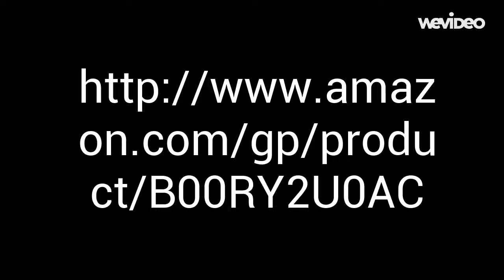Outdoor Patio Chairs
Outdoor Patio chairs might possibly be the absolute most utilitarian seating plans you can put on your patio. Whether your patio is like a blustery Los Angeles gazebo or a piece of an extravagant waterfront apartment suite with exit to the water's edge, picking outdoor patio chairs to supplement whatever remains of your patio furniture is key.

Maybe your patio is settled between a few organizations and space is at a premium. The sort of patio seat you pick can represent the moment of truth the consistency and stream of the outline of your patio and your home, especially if your patio opens up straightforwardly from your living or feasting zone. For this and numerous different reasons, the quietness practiced in picking the privilege outdoor patio chairs is definitely justified even despite its weight.

By differentiation, you may have a sprawling patio with an Olympic-sized pool next to it where pool parties with loads of supper visitors are the standard. Useful, durable and polished outdoor  patio chairs can be instrumental in making critical minutes and offering open to seating that makes the host most acknowledged and visitors content to acknowledge welcomes later on.

Whatever your patio game plan is, that specific format ought to help to figure out what your outdoor patio chairs choice is and how that determination can compliment your other patio furniture and courses of action. On the off chance that your patio needs bar seating, consider the normal age of your visitors and to what extent they will be sitting in the seats. A swivel patio seat with arms and pads may function admirably at an indoor patio bar though a created iron patio seat without arms and stationary may work best for an open air patio that is oftentimes presented to the regular components, for example, the sun, wind and downpour.

Need to errand a planning danger with your outdoor patio chairs then look for an arrangement of patio chairs that reflect character and identity of the patio as well as of certain inside and outer surface peculiarities of the house. Add to or detract from your outdoor patio chairs focused around their fame. Welcome visitors to give their best solace appraisals.